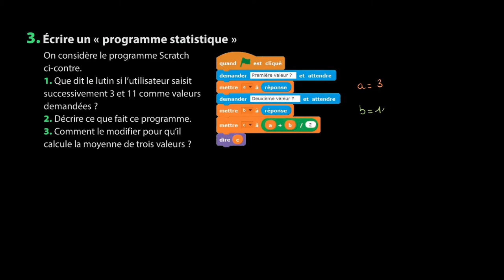Mathématiques - Faire un programme pour calculer une moyenne avec Scratch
Retrouvez-moi en live sur Twitch Dans cette vidéo nous allons nous entraîner à réaliser un programme statistique avec le site web Scratch afin de s'entraîner aux statistiques descriptives pour le programme de seconde en mathématiques.

Table des matières:
0:00 - Question 1.
1:30 - Question 2.
2:00 - Question 3.

Sources:
Manuel Magnard Sésamath seconde